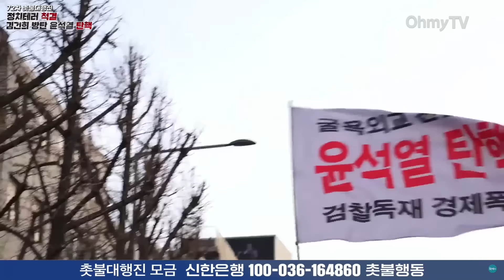"김건희 특검 거부하는 윤석열을 탄핵하라!" 연초부터 '분노 행진'한 촛불시민들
6일 오후 서울 종로구 시청역 인근에서 제72차 촛불대행진이 열렸다. 이 영상은 촛불시민들의 행진을 담고 있다.

(영상 : 공민식 기자)